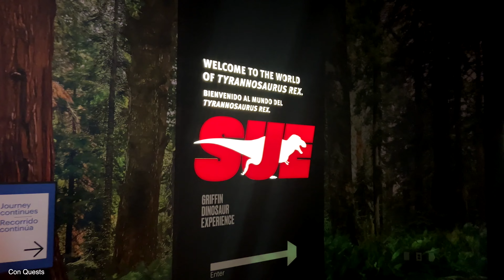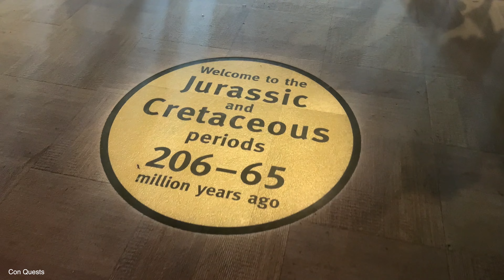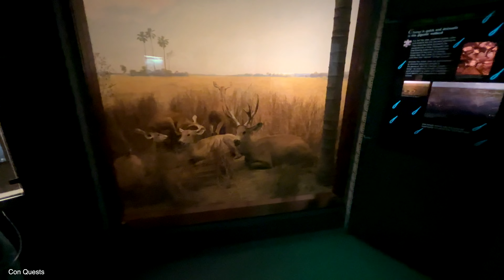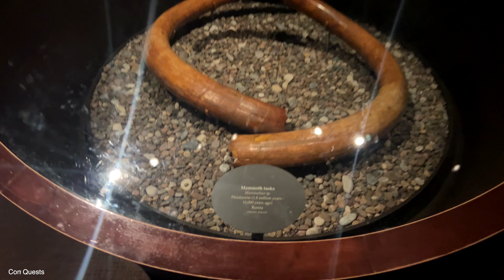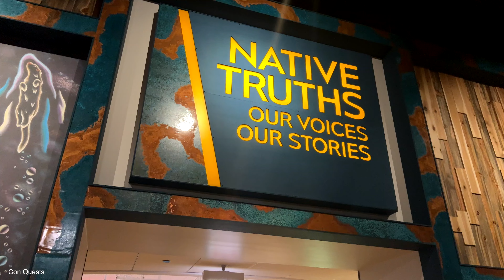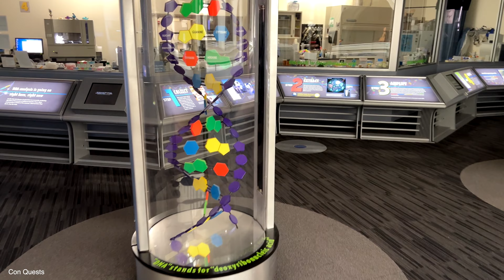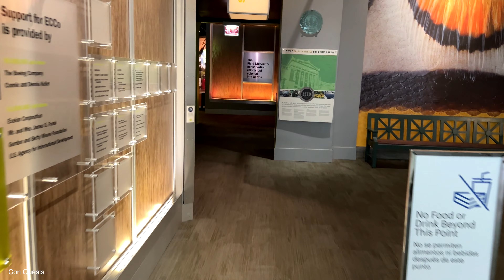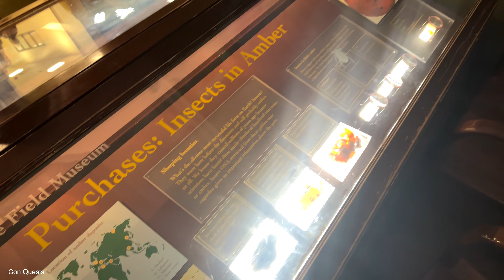Field Museum - Chicago Natural History Museum - Full Walkthrough - Walking Tour - Relaxing - 4K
The Field Museum of Natural History, also known as The Field Museum, is a natural history museum in Chicago, Illinois, and is one of the largest such museums in the world.

0:00 Entrance
0:14 Main lobby
0:28 Elephants
0:35  MÁXIMO THE TITANOSAUR
0:50 quetzalcoatlus
1:28 Mini quetzalcoatlus
1:32 Sue
1:56 Sue Skull
2:10 Sue  - most complete Tyrannosaurs Rex skelaton
3:05 Triceratops Skull
3:56 Mold-o-rama of sue
4:15 all life evolves
4:52 Mass extinction 1
6:15 mass extinction 2
6:32 Stegosaurus
6:40 More dinosaurs
7:36 Full Triceroptops
7:52 wolly Mamoths
8:04 Giant sloth
8:55 Sea creatures
9:28 plants
11:21 meg
11:32 VR
11:53 Birds
13:14 mammals
19:46 Reptiles
21:05 Africa
22:48 Ancient Americas
27:28 Native truths
28:47 Rocks
29:53 Dna discovery
30:21 Halls of the Pacific
34:15 Restoring earth
35:29 what animal are you
37:05 Basement floor
38:18 insects
40:13 sea mammals
41:03 Ancient Egypt